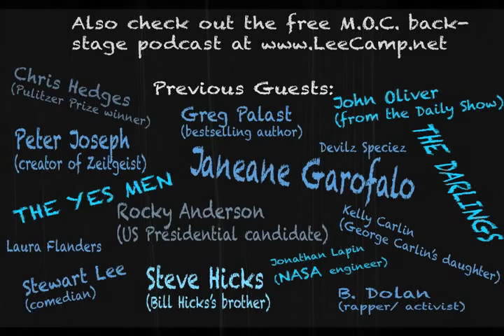"The TRUTH About The Mayan Prediction The World Will End In 2012" - MOC #177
Many believe the Mayan calendar says that the world will end on December 21st, 2012. I've done my research and collected a few signs that they might be right. [more at LeeCamp.net]